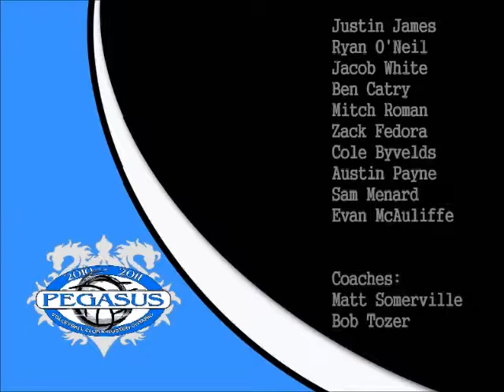17U Boys 2010-2011